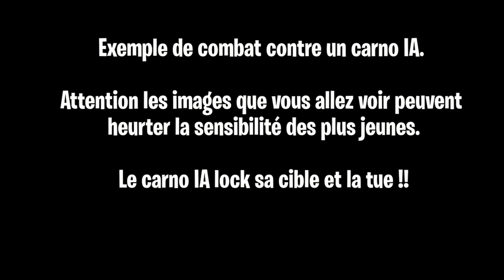THE ISLE - LA MISE À JOUR CACHÉE DE EVRIMA !! (découverte vraiment incroyable !) 😮😮